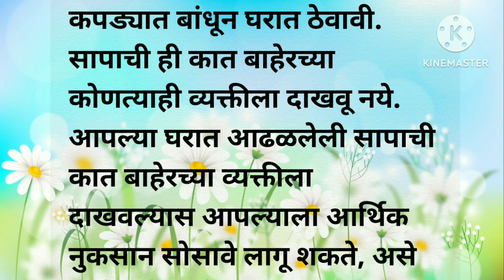रस्त्यात अचानक साप दिसणे शुभ की अशुभ?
रस्त्यात अचानक साप दिसणे शुभ की अशुभ? जाणून घ्या तथ्ये व मान्यता

दररोज ऑफिसला जात असताना किंवा रस्त्यातून जाताना वारंवार साप दिसणे हा शुभ संकेत मानला गेला आहे. लवकरच आपल्याबाबतीत एखादी चांगली घटना घडणार आहे किंवा शुभवार्ता मिळणार आहेत, याचा तो संकेत मानला जातो. जर उजव्या बाजूने साप जाताना दिसणे, हादेखील उत्तम संकेत असतो. शक्य झाल्यास दर सोमवारी शंकराच्या शिवलिंगावर दूधाचा अभिषेक करावा. असे ११ सोमवार करावे. आपल्या देवघरात शंकराची मूर्ती, प्रतिमा किंवा शिवलिंगासमोर दररोज सायंकाळी तुपाचा दिवा लावावा. साप डाव्या बाजूने जाताना दिसला, तर आगामी काही दिवस सावध राहून कामे करावीत. व्यवहार करताना सावधानता बाळगावी, असे सांगितले जाते.​

सापाची कात आढळणे

आपल्याला रस्त्यातून जाताना किंवा घरात एखाद्या ठिकाणी सापाची कात दिसली, तर तो शुभ संकेत मानला गेला आहे. आपली प्रलंबित येणी लवकरच आपल्याला प्राप्त होणार आहेत, असे मानले जाते. शक्य असल्यास ही कात लाल कपड्यात बांधून घरात ठेवावी. सापाची ही कात बाहेरच्या कोणत्याही व्यक्तीला दाखवू नये. आपल्या घरात आढळलेली सापाची कात बाहेरच्या व्यक्तीला दाखवल्यास आपल्याला आर्थिक नुकसान सोसावे लागू शकते, असे सांगितले जाते.